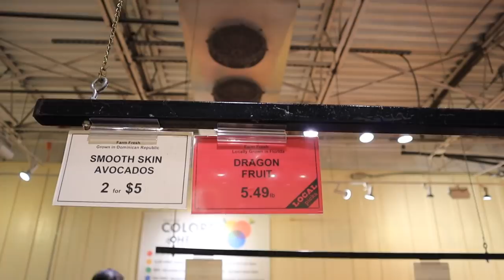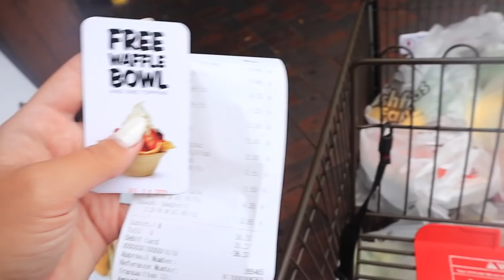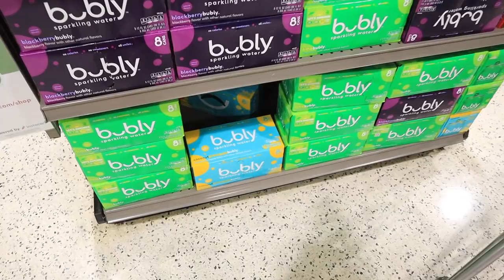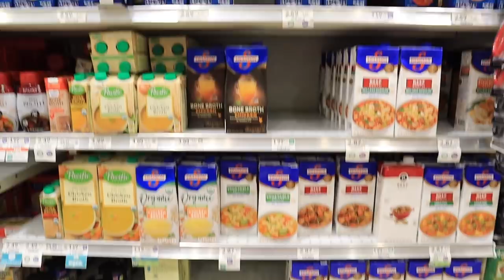*HURRICANE ELSA* preparation GROCERY shopping | post vacation MASSIVE grocery haul | katie vining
Todays video is a PUBLIX and FARMERS MARKET hurricane elsa preparation SHOP WITH ME + post vacation massive grocery shopping food HAUL! Shop with me as I give hurricane preparedness tips, and show you what we buy to prepare for a tropical storm!

xoxoxo katie

*NEW* Trader Joe's SHOPPING Guide || WHAT YOU SHOULD BUY AT TRADER JOES || my trader joe's favorites

A VIDEO? CATCH UP ON ALL MY NEW VIDEOS!

FOLLOW ME //
KATIES INSTAGRAM- @KatieVining
KATIES TIKTOK-@KTVining

SHOP EQUIPMENT //
GOPRO ACCESSORIES